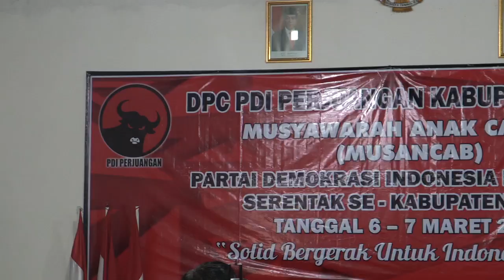KADER BANTENG TUBAN MAKIN SOLID | Musancab PDI Perjuangan se-Tuban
Ketua DPD PDI Perjuangan Jawa Timur Kusnadi memompa semangat kader Banteng Tuban yang mulai bangkit kembali, setelah beberapa tahun sempat mengalami kemunduran.

“Syukur alhamdulillah akhir-akhir ini PDI Perjuangan Tuban mengalami perubahan yang makin membaik,” ucap Kusnadi saat membuka Musyawarah Anak Cabang (Musancab) se-Kabupaten Tuban, di aula kantor DPC PDI Perjuangan setempat, Sabtu (6/3/2021).